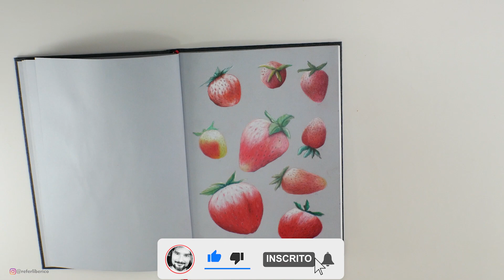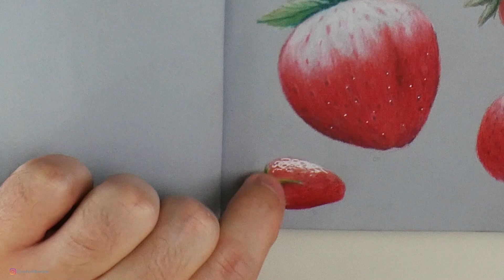POSCA E CANETA GEL PARA EFEITOS ESPECIAIS EM SEUS DESENHOS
POSCA E CANETA GEL PARA EFEITOS ESPECIAIS EM SEUS DESENHOS último vídeo da nossa série de vídeos para ajudar você a desenhar melhor, depois de falarmos de lápis blender e lápis branco vamos finalizar nossos desenhos com caneta posca e canetagel branca. Você já conhecia essas finaliações?

Me segue! :D